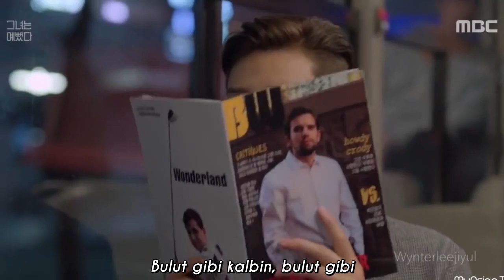[Türkçe Altyazılı] Kim Seung Min - Thumping (She Was Pretty OST)